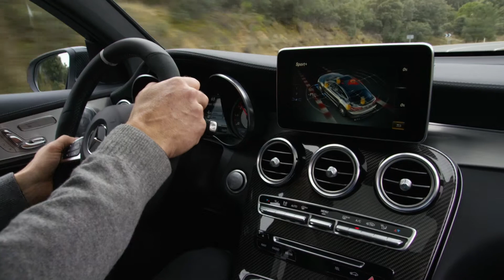2017 Mercedes-AMG GLC 63 S 4Matic - Prezentare oficiala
Cei de la Mercedes-Benz vor sa ne demonstreze cu orice pret ca lucreaza din greu in aceasta perioada pentru diversificarea gamei, aratandu-ne ca are planuri mari pentru perioada urmatoare prin cei de la divizia de performanta AMG.

Acestia se pregatesc de lansarea altor trei modele SUV sportive: GLC63, GLC63 Coupe, respectiv GLC63 S Coupe. Cele trei noi modele ar urma sa fie dezvaluite la finalul acestei luni, cu ocazia Salonului Auto de la New York. Haideti sa vedem mai bine despre ce este vorba si care sunt noutatile pe care producatorul german ni le pregateste.